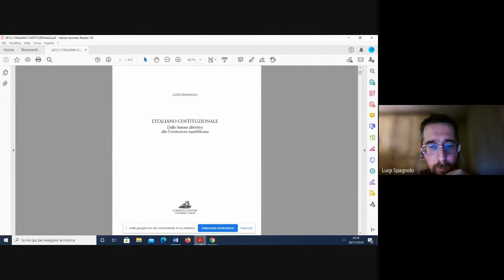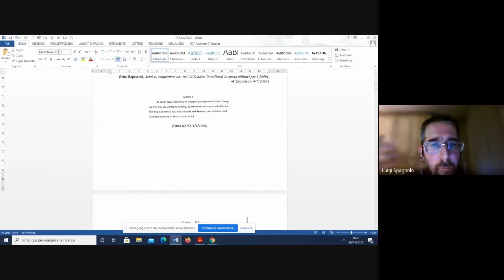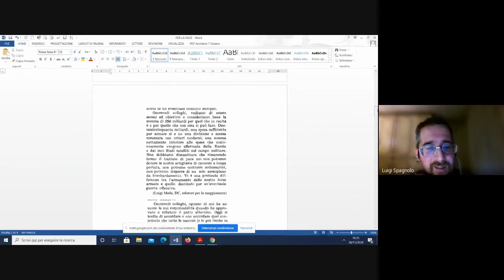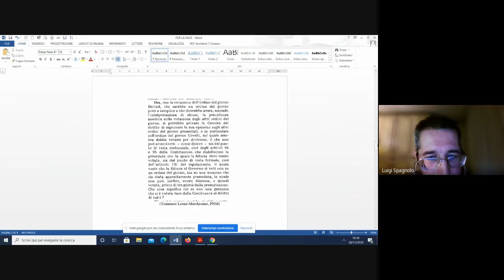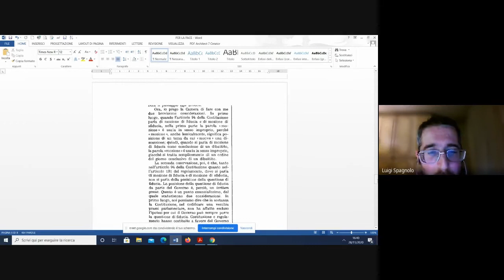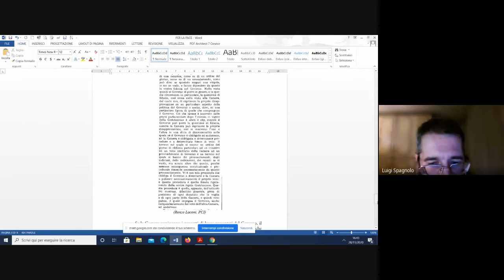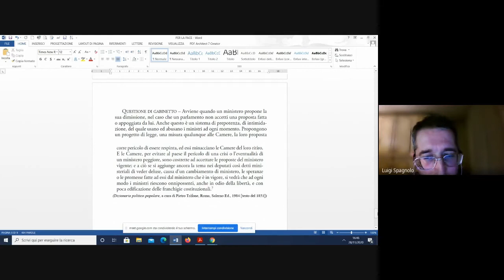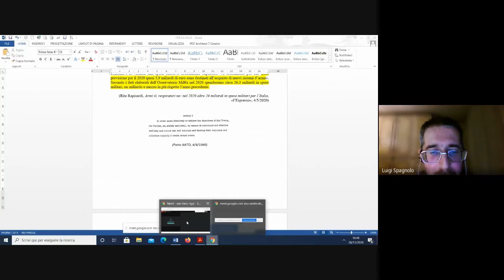Il riarmo dell'Italia e la questione di fiducia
Luigi Spagnolo